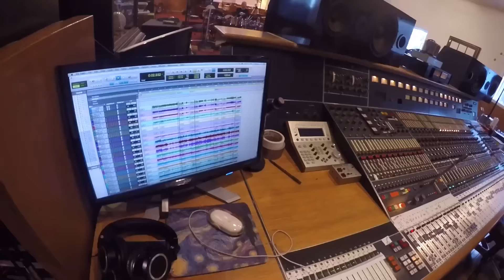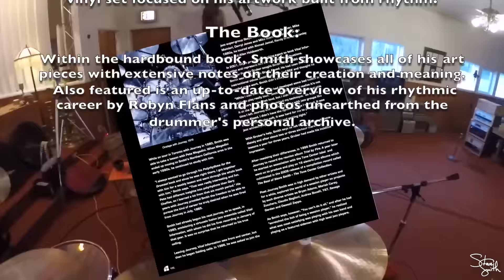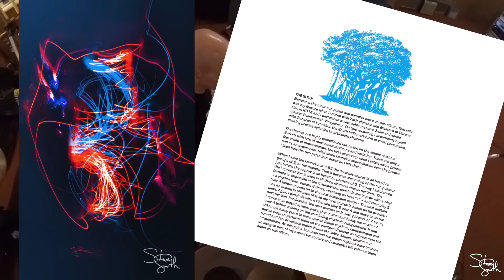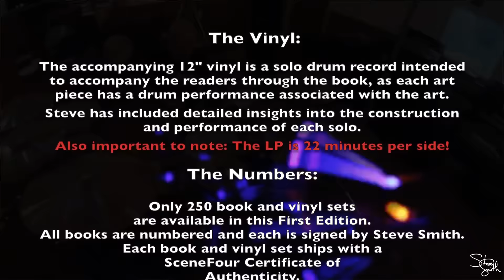Steve Smith Fabric of Rhythm Book/LP Promo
Drummer Steve Smith (Journey/Vital Information/Steps Ahead) has a new book/LP based on his Scene Four art collection "The Fabric of Rhythm."

The hardbound book showcases all of Steve's rhythm artwork and a look back at his career. The accompanying 12" vinyl features drum solos representing each art piece! Only 250 in the edition!

for details and pre-release access!